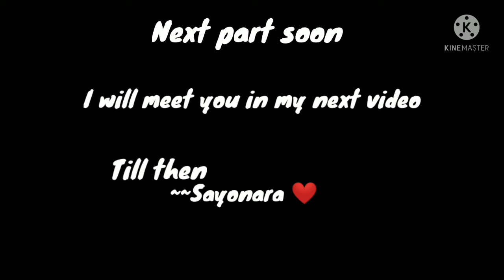Milk choco . part 1 . R.S. Gaming . noob + pro gameplay . With sound effects .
In this video i have played milk choco . Milk choco is an online multiplayer game in which we can play general mode which is random .  We can also play customs and there is even a battle royale mode . I hope you liked my video .